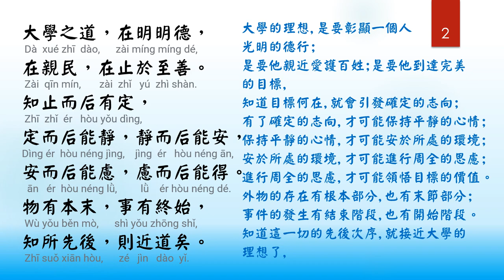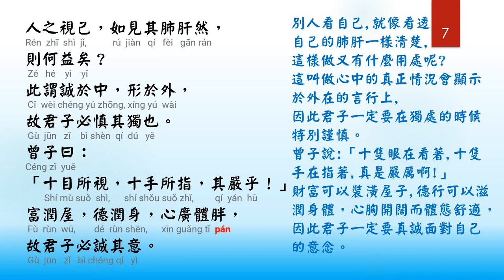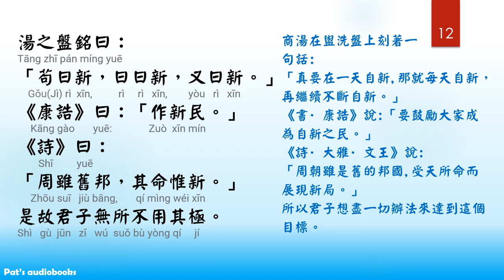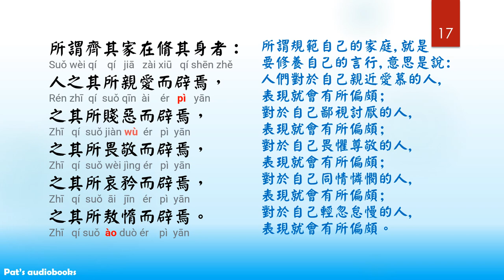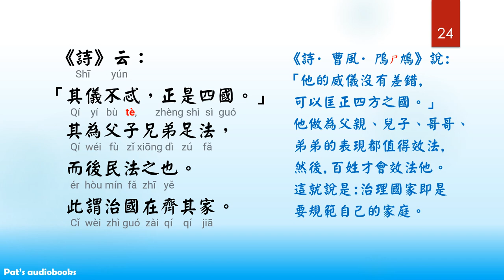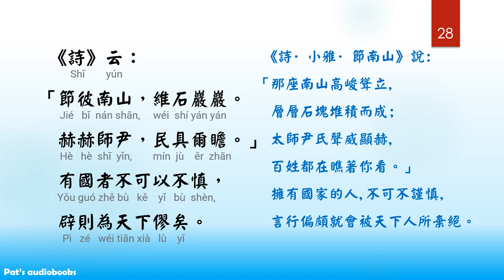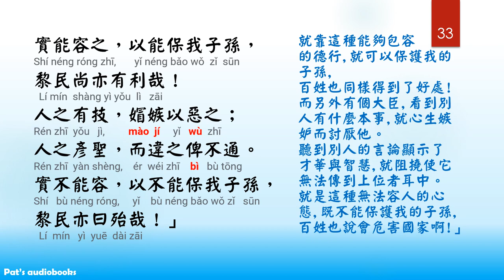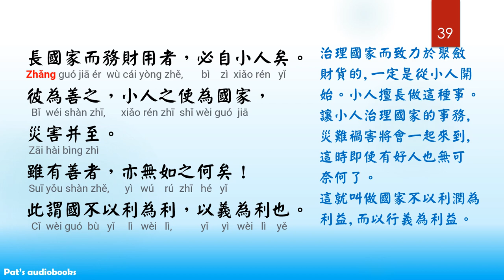大學，原文及白話文， 附拼音。禮記大學篇，四書之一。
《大學》原是《禮記》第四十二篇，至南宋朱熹(西元1130~1200)將其收於「四書」之中，與《論語》、《孟子》、《中庸》並列，為儒家的重要經典，是論述儒家修身治國平天下思想的散文，一部中國古代討論教育理論的重要著作。
《大學》提出的「三綱領」（明明德、親民、止於至善）和「八條目」（格物、致知、誠意、正心、修身、齊家、治國、平天下），說明治國平天下和個人道德修養的一致性。《大學》內文約在戰國末期至西漢初年撰成~ 戰國時代(西元前475年~前221年)，西漢(西元前202年~9年)，作者不詳。

The Art of War 孫子兵法：
2.孫子兵法有聲書Sunzi Bingfa，原文及白話文(全)， The Art of War - Traditional Chinese  with Pinyin

Dao De Jing 道德經：
1.Dao De Jing 道德經, Chapter 1~37, Chinese with Pinyin & English translation 繁體中文及英文翻譯
2.Dao De Jing 道德經, Chapter 38~81, Chinese with Pinyin & English translation 繁體中文及英文翻譯

參考網站及書籍：
1. 中國哲學書電子化計劃
3. 大學.中庸，傅佩榮著，立緒文化事業有限公司出版